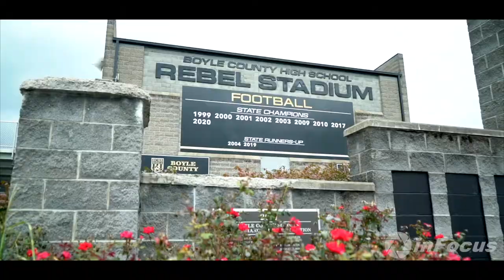Boyle Meet the rebels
2021 Boyle County High School Meet the Rebels